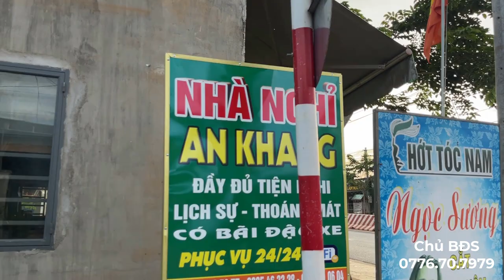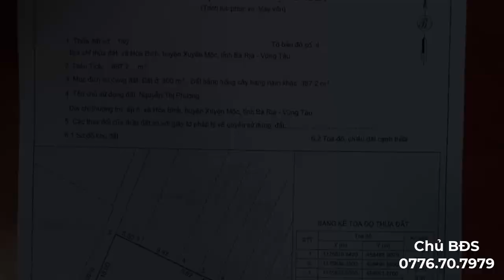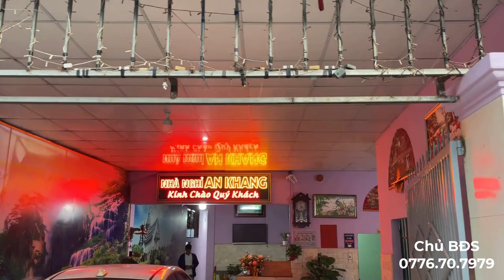Nhà nghỉ đang kinh doanh tốt buộc phải bán trong luyến tiếc DT 700m2 giá chỉ vài Tỷ 0776707979 (Chủ)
👉Vị trí Trung Tâm xã Hòa Bình Đầy Đủ Mọi Tiện Ích: Uỷ Ban, Trung tâm hành chính Phường, Chợ, trường học, siêu thị, trung tâm vui chơi...
👉 Thổ cư 300 Đất Ở
🏁Giá chỉ : 5 tỷ 500 có thương lượng
☎️Gọi ngay: 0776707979 (chị Nghi)

Kênh NHÀ ĐẤT BR-VT chuyên:

► Nhận quay video quảng cáo về nhà đất, bất động sản theo yêu cầu của khách hàng.